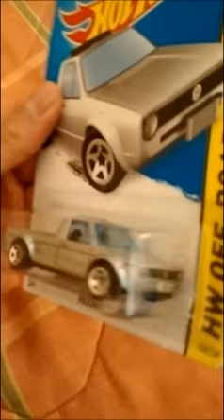Volkswagen Caddy - Hot Wheels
Brief Video Of My Vw Caddy :P
Hot Wheels Scale 1/64